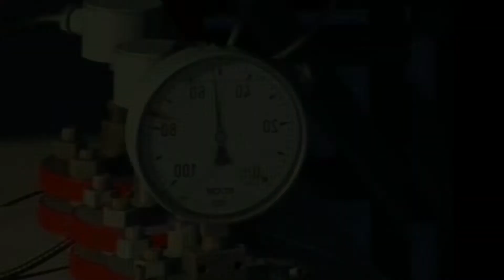AVRUPAYA REST ÇEKTİLER GAZSIZ KALIRSINIZ..!! ARAPLAR RESMEN TEHDİT ETTİ..!!